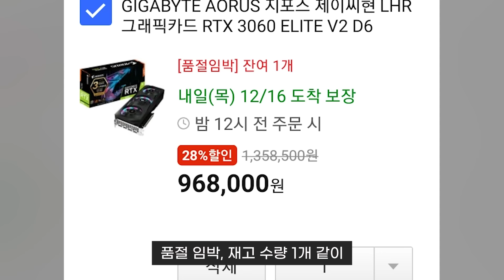진짜 품절 임박일까?